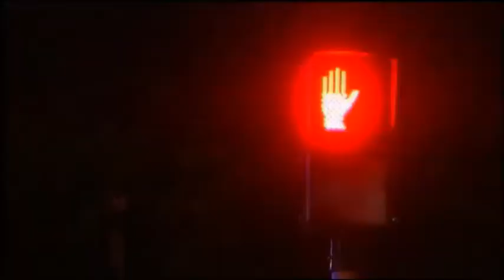Homer attempted abduction